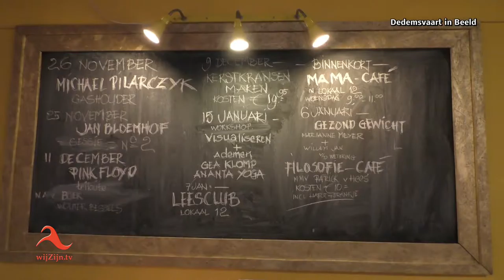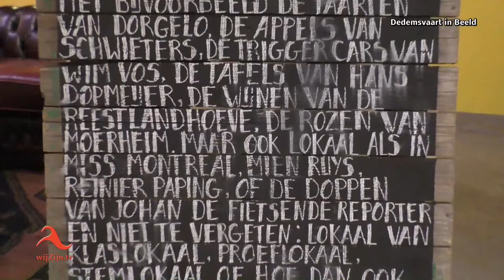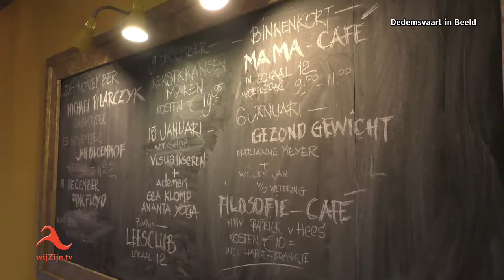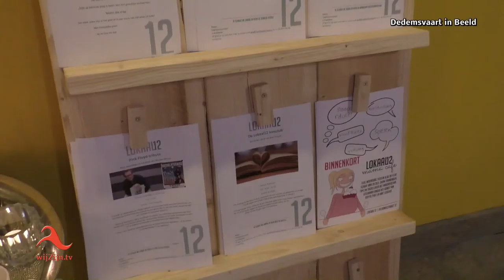in Beeld: Lokaal 12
Op bezoek bij Lokaal 12: In gesprek met Ap en Gea van Dijk Onlangs was 'Dedemsvaart in beeld' op bezoek bij Ap en Gea van Dijk . Zij heropende op 18 september hun totaal vernieuwde winkel. Achter in de winkel is Lokaal12 gevestigd. In dit lokaal worden workshops, lezingen, seminars etc. georganiseerd. Ineke ten Brink had een openhartig gesprek met Ap en Gea over het verleden het heden en natuurlijk over Lokaal 12.